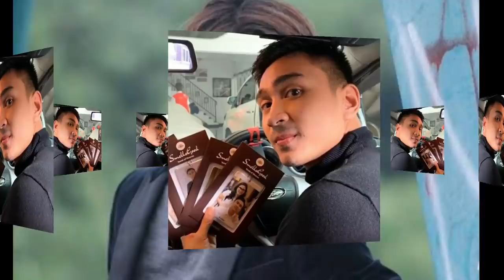RIZKY BILLAR DIPOLISIKAN LUTFI, KPAI SIAP PROSES TINDAK PERKARANYA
LUTFI LAPORKAN KE KPAI, AYAH LESTY PUJI SIKAP DAN KEBERANIAN RIZKY BILLAR.